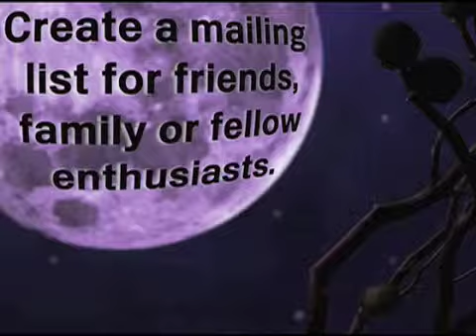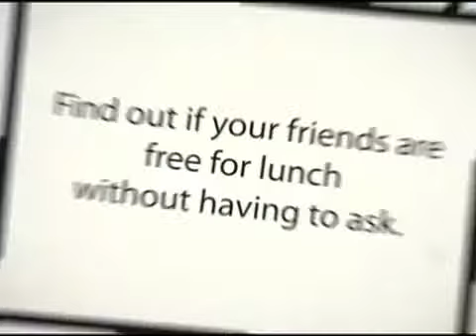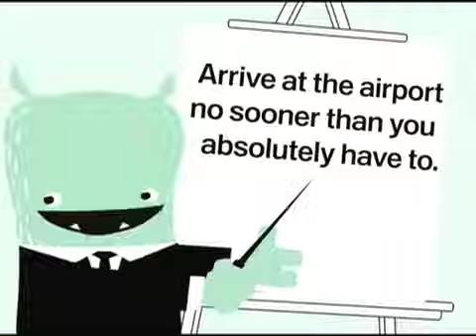Google 1-W.mov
ButtonsNy was hired to sound design animations from Curious Pictures for a Google campaign. There were nearly 100 animations. Buttons handled casting non union every day voice talent, all recording, all sound designing, and final mixing...truly a joy!